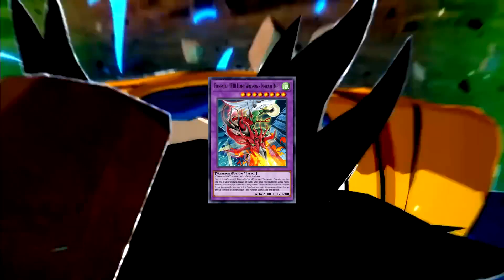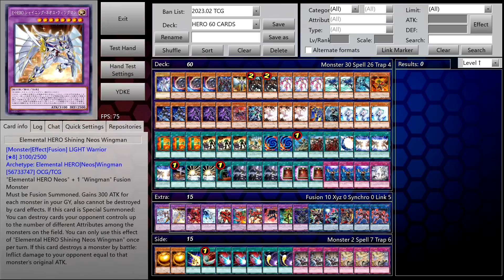HERO 60 Cards POST NEW Flame Wingman Infernal Rage🔥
Game: EDOPRO
Stone McKnuckle - Omnicore 2 - Iron Devil
Keycard 11 [DUEL TRIAL - LEGEND ANTHOLOGY] Theme
遊戯王GX　新・起死回生

0:00 Intro
0:41 Vs Spright
2:32 Vs Traptrix
4:50 Vs Kashtira Go Second
6:43 Vs Spright Evil Twin
8:33 Vs Kashtira (Play under Shifter)
10:06 Vs Traptrix (TRINITY CRASH!!!)
11:49 DECKLIST!